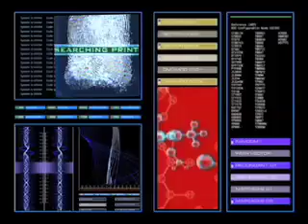HCWO CSI- "The Death of a Relationship"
This crime scene video highlights in a creative way what can kill relationships. It is fun and a bit convicting at the same time.